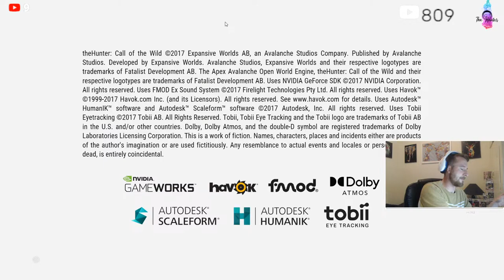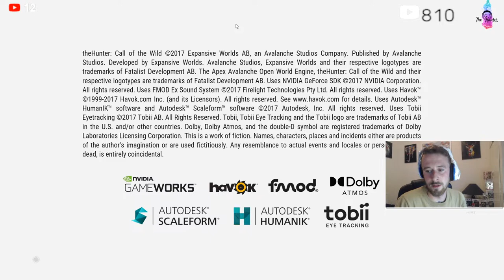🔴 LIVE! 63💎... 1 SUPER RARE Troll... SUPER RARE Rocky Mountain Elk Grind | CALL OF THE WILD.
63 Diamonds, 31 trolls, 6 rare, 1 Troll super rare, 0 super rares, Around 2400 KILL'S.